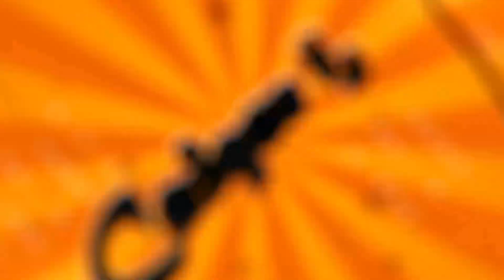MENOR DRAK TACOU FOGO NA START 2K22 l VIDA DE MANDRAKE